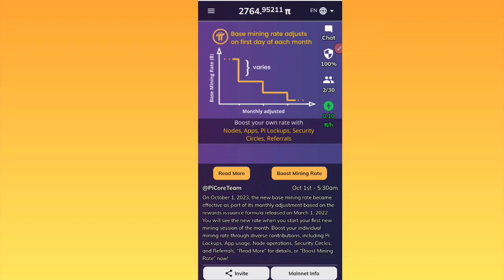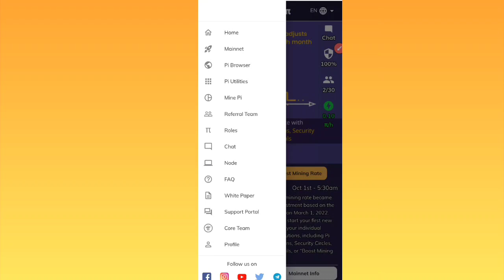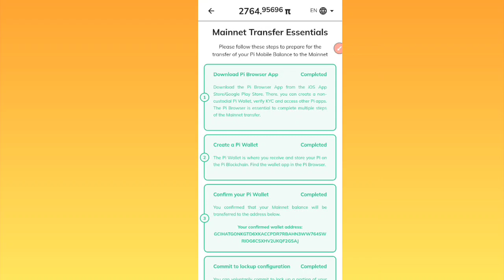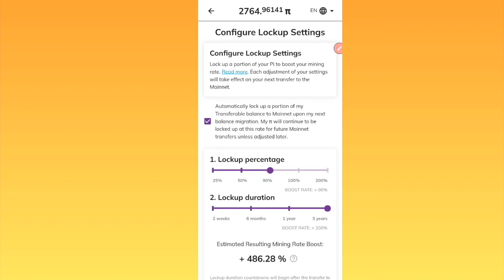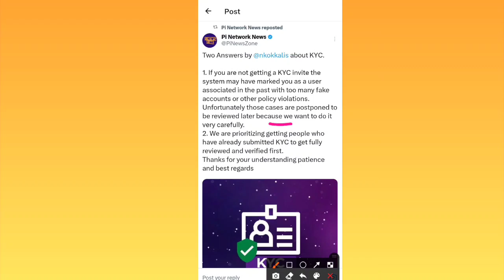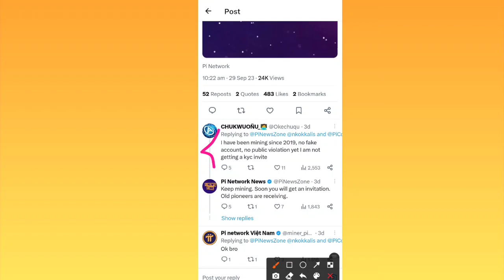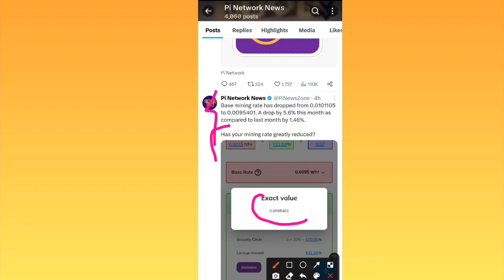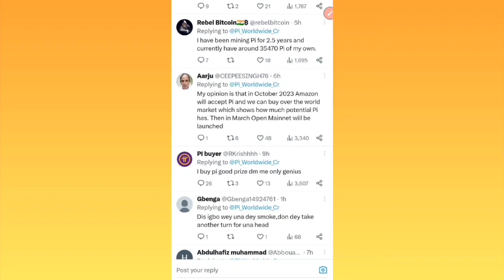Pi Network Big KYC Slots Update/ KYC Review Complete/ Amazon Start Pi Payment Policy/ Pi Coin Price/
Pi Network Big KYC Slots Update/ KYC Review Complete/ Amazon Start Pi Payment Policy/ Pi Coin Price/ @technoshavlog

Is video me  pi network ki new update kyc slots, pi coin k userbase, new whitepaper topic ko cover kiya gaya hai..

Description//..👇👇👇

pi network
pi network
pi network launch mainnet
pi network kyc slots update
pi network whitepaper coming soon
pi network mining rate has been reduced
pi network facebook login error
pi network password recovery

Pi Network new signup link//..

Refer code//..
shabeeb12ahmad
Islamic Coin App registration link//..

Invitaion code//..